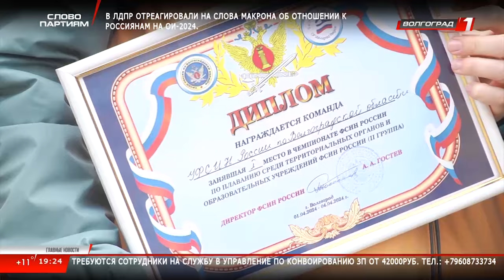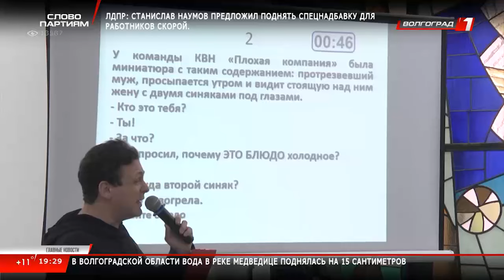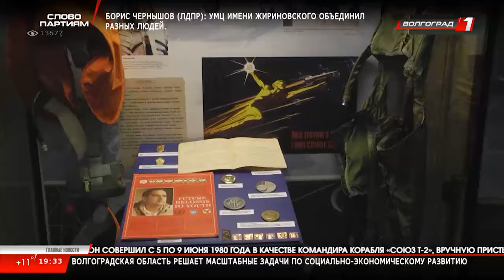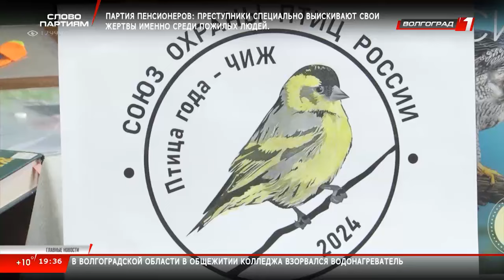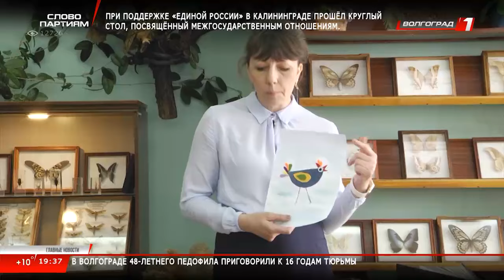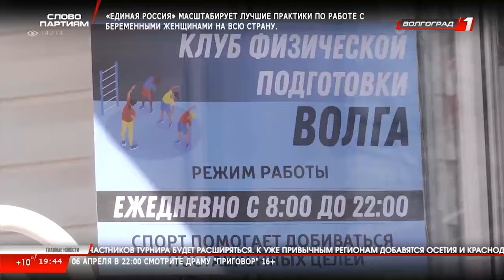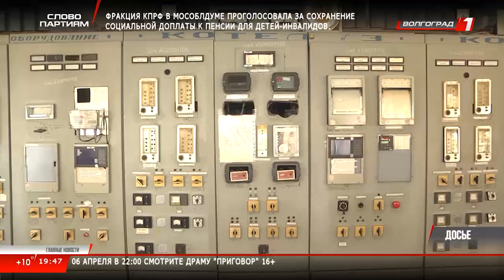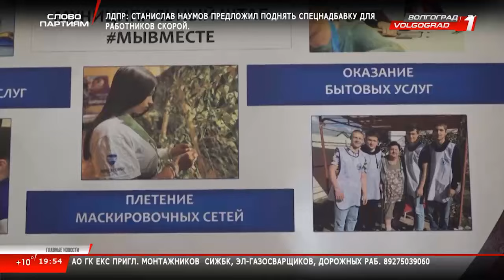Региональные итоговые новости 06 04 24